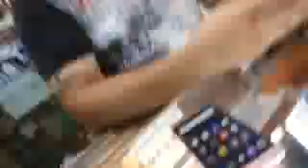Cheap iPhone 7 , iPhone 6 in Gaffar Market I Second Hand Mobile Market I Karol Bagh Delhi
Hey guys todae i"m exploring chor bazaar of chandni chock
. This market LOCATED IN DELHI.

..Timing: 6am to 4 pm early in the Sunday morning.

In this market iphones are fake but the samsung and sony phones are OG..

keywords=
chor bazar mumbai, chor bazar of shoes market, chor bazar of electronic market,marol chor bazar, shanivaar bazaar chor bazar,
chor bazar no.1 , wowrlds best chor bazar, worlds no. 1 chore bazar,
rank in chor bazar, cheap pricres products of chor bazar,
CHOR BAZAR-[MUMBAI] | Shoes and electronics In cheap prices, Dedh galli/ kamathipura | samsung phones in cheap prices and shoes in cheap prices.

insta ,,__ =prashant0021

snap___=prashant_0021